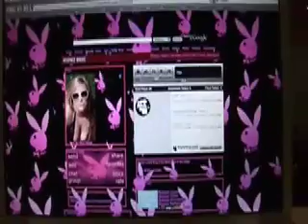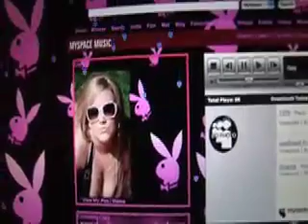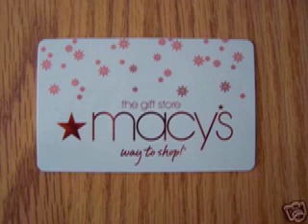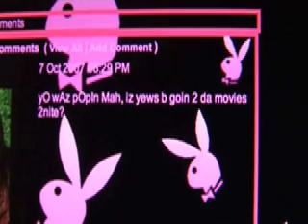Frederick's Myspace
Frederick Rants about Dickhead Myspace users, and attempts to lay down the law...